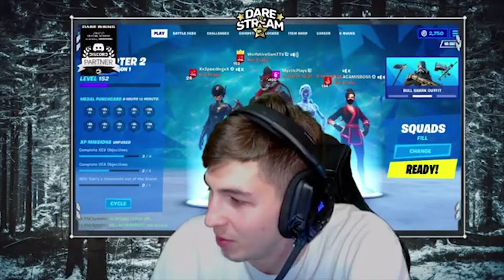YouTubers stream sniping my Fortnite Fashion Snows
I found a few videos made my YouTubers of stream sniping my fashion shows. I hope you enjoy lol. (This is why I don't do them a lot anymore)